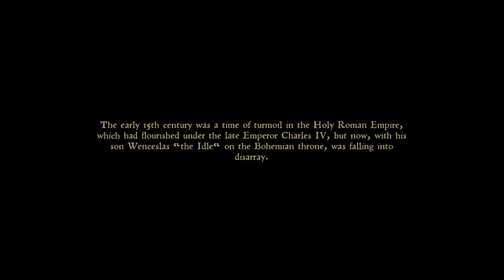Kingdom Come Deliverance in 2021 - First time playing - do not steal!👀